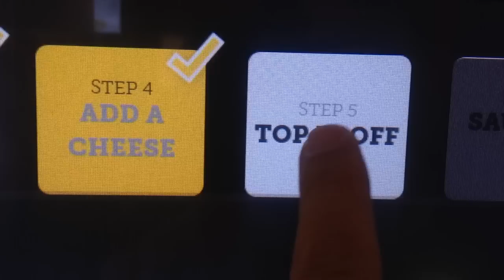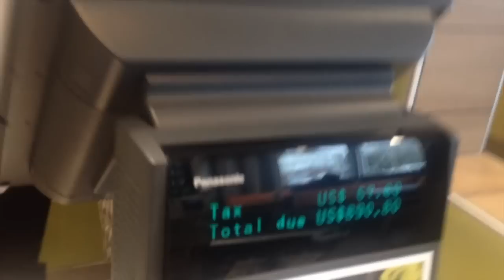The Big Max - McDonald's "Create Your Taste" Kiosk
Made the maximum burger possible, using McDonald's "Create Your Taste" Kiosk. For most toppings, sauces, etc. you can get 10X as much. Patties are limited to 2 Quarter Pounders. And you can only get one bun. Other than that, you can get pretty creative :)

Follow @Tamssot on twitter for more.